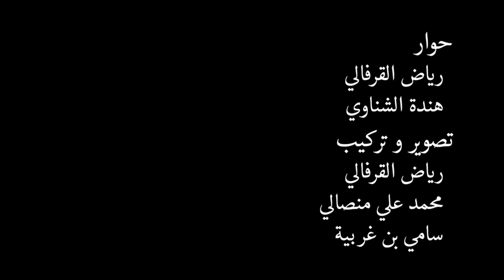Au-delà du Oud, l'interview "Souvenance" d'Anouar Brahem...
Nous n'allons pas nous priver de le reconnaître, mais, à Nawaat, nous avons toujours été de grands fans d'Anouar Brahem. Depuis 2004, nombre de papiers ont été rédigés sous les notes du maestro Tunisien. Et c'est avec bonheur que nous irons voir son nouveau concert, « Souvenance », le jeudi 10 juillet 2014 à 22h30, sur les planches de Carthage.

Mais comment définir Anouar Brahem ? Rien ne lui sied !

Il est un genre à lui tout seul. Tous ceux qui ont cherché à classer ses morceaux connaissent ces moments d'hésitation : est-ce de la musique arabe, orientale, méditerranéenne, tunisienne ? Est-ce de la World, du Jazz ou du classique ? Inutile de chercher. Anouar Brahem est inclassable. Il est, tel qu'indiqué, un genre à lui tout seul.

« Les artistes imitent, les génies s'approprient », disait Picasso. Et comme Anouar Brahem, ils ne sont que quelques-uns sur la scène mondiale à s'être approprié leurs instruments d'une façon aussi exceptionnelle. À l'instar d'un Stéphane Grappelli et son violon, Éric Galliano et son accordéon, Petruciani et son piano, Miles Davis et sa trompette, Jo Jones et sa batterie, Django Reinhardt, Frank Zappa ou Joe Satriani et leurs guitares..., ils ne sont, en effet, que quelques-uns à avoir su marier la virtuosité instrumentale avec le génie musical. Des enfants prodiges qui ont maîtrisé les 24 caprices de Paganini, il y a eu et il y en aura encore. Mais rares seront ceux qui laisseront une créativité musicale défiant le temps.

L'impressionnante production du grand maître du Oud est déjà rentrée dans la grande Histoire de la musique. Par la variété de sa production, Anouar Brahem nous a déjà émerveillés par des chefs d'œuvres comme -et entre autres- Thimar, Barzakh, Astrkan Café, Madar, The Astounding Eyes Of Rita, Le pas du chat noir ou Le Voyage de Sahar.

Avec Khomsa (1995), Brahem avait déjà signé, selon nous, un des plus beaux albums du siècle dernier. L'alchimie du Oud, de l'accordéon (entre les mains de Galliano, faut-il le souligner), du piano, du saxophone, du violon, de la contrebasse et de la batterie est époustouflante. C'est le génie musical dans toute sa splendeur. Et pour cause, il est sans conteste le musicien tunisien le plus auréolé à l'international. Les plus prestigieuses revues musicales se sont penchées sur le "genre" Anouar Brahem, y compris celles parmi les plus exigeantes revues de Jazz.

Et comble du bonheur, durant cette interview, nous avons rencontré une personnalité à l'humilité, à la gentillesse et au charisme admirable.

C'est vrai, nous avons été charmé par un musicien d'exception. Il est inutile d'en dire plus, nous vous laissons avec cette interview où il a été tantôt question de politique culturelle en Tunisie, tantôt du processus de création chez l'artiste, tantôt de la question épineuse des droits d'auteur.

Pour passer quelques moments de bonheur, il suffit de se déplacer à Carthage le jeudi 10 juillet 2014.